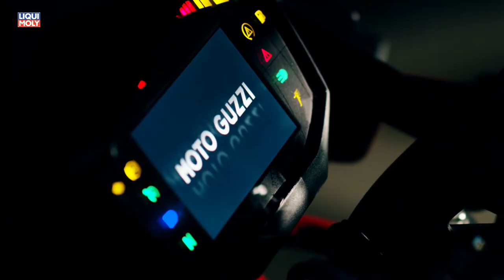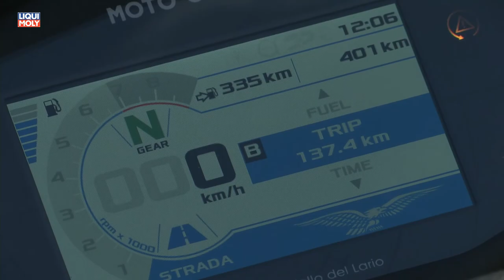Onlinemotor Moto Guzzi V85 TT Fahraufnahmen Musik von Musifox Action Trailer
Der neue Moto Guzzi spiegelt eine Konstruktionsphilosophie wider, in der Einfachheit, Zweckmäßigkeit und Leichtigkeit zu einer ungefilterten Beziehung zwischen Motorrad und Fahrer führen. Die V85 TT ist jeden Tag ein Abenteuer, wenn man zum Leben reist. Der V85 TT widmet sich abenteuerlichen Reisen, einer langjährigen Moto Guzzi-Tradition, in ihrer reinsten und originellsten Form, die Bilder von Wüstenwettbewerben wie der Paris-Dakar hervorruft. In seiner Reiseversion ist die V85 TT ein neuer und origineller Vorschlag, der stilistische Merkmale, die an das goldene Zeitalter der Motorradabenteuer erinnern, mit dem Inhalt und der Funktionalität eines modernen Touring enduro kombiniert. Der V85 TT ist für diejenigen gedacht, die, obwohl sie noch von der Dakar träumen, ein Motorrad suchen, das auch abenteuerlustigen Geist in den Alltag bringen kann. Stil: V85 TT ist die klassische Reiseenduro. Moto Guzzi V85 TT erreicht sein ehrgeiziges Ziel, einen Stil, der auf diesen Werten basiert, mit den Bedürfnissen eines modernen Touring enduro zu kombinieren. Sein Design verbindet Technologie und Funktionalität mit den typischen Merkmalen von Moto Guzzi, um eine lange Lebensdauer zu gewährleisten. Der Wunsch nach einfachen Formen ist klar: Ohne Verkleidung zeichnet sich die V85 TT durch die Linienführung ihres Tanks, ihrer Seitenwände und des vorderen Kotflügels aus, ebenso wie natürlich durch ihren brandneuen, geformten 90° V-Doppelmotor. Das Design des 23-Liter-Tanks (mit dem eine Kilometerleistung von über 400 Kilometern garantiert werden kann) knüpft an die Tradition.
Der Sitz ist 830 mm vom Boden entfernt, so dass die Füße sich leicht berühren können, um beim Manövrieren eines stationären Fahrrads eine optimale Kontrolle zu haben, auch dank der Kompaktheit des Unterbodens und eines auf nur 208 kg reduzierten Gesamttrockengewichts. Die Sitzposition ist aufrecht, mit entspannter Rückenlehne.
Unter dem Sitz befindet sich ein praktisches Staufach. Der hohe vordere Kotflügel und der schöne doppelte Frontscheinwerfer passen auch zur Geschichte von Moto Guzzi, diese stilvollen und funktionellen Lösungen sind bereits auf dem NTX 650 von 1996 und dem Quota 1000 von 1989 zu finden. Klassische Offroad-Features (einschließlich Gabelrungenschutz, eine Auspuffanlage mit hohem Wirkungsgrad). Fahrwerk: für höchsten Fahrspaß und Leichtigkeit.

Der Motor ist als tragendes Element in die Rahmenstruktur eingefügt. Auf einen Hauptständer verzichtet Moto Guzzi zugunsten der Bodenfreiheit. Der hintere Teil des Rahmens ist so konzipiert, dass er die Ladekapazität optimiert und dem Beifahrer zwei breite und praktische Haltegriffe bietet. Ein Topcase kann auf dem praktischen Gepäckträger hinten montiert werden, während optionale Taschen an den Seiten befestigt werden können, um das Seitenvolumen deutlich zu reduzieren. Das V85 TT ist das einzige Moped in seinem Segment, das einen wartungsarmen Kardanantrieb verwendet.
Der einzelne Stoßdämpfer mit variabler Federsteifigkeit ermöglicht eine große Progressivität, auch dank seiner Schräglage. Seine seitliche Position erleichtert den Zugang zu den hydraulischen und Federvorspannungseinstellungen und bietet so Freiraum für die Auslegung der Abgasanlage, so dass auch Seitentaschen näher am Fahrrad positioniert werden können. Die Federung bietet einen sehr großzügigen Radweg (170 mm für beide Räder) für den Geländeeinsatz, auch dank der großen Motorbodenfreiheit von 210 mm (der Motor ist durch einen Aluminium-Sumpfschutz geschützt) und gewährleistet gleichzeitig Komfort auf der Straße. Die Gabel (mit 41 mm Rungen) und der Dämpfer mit separatem Tank sind sowohl in Bezug auf die Dämpfervorspannung als auch auf den hydraulischen Zugstufe einstellbar. Das Bremssystem ist von höchster Qualität und besteht aus einer doppelten 320 mm Stahl-Frontscheibe mit zwei radial montierten Brembo-Sätteln mit 4 gegenüberliegenden Kolben, die mit der Pumpe am Lenker über Metall-Gitterrohre verbunden sind. Auf der Rückseite befindet sich ein 260 mm Stahl-Schwimmsattel mit 2 Kolben. Die Einheit wird von einem Multimap Continental ABS-System gesteuert, das für anspruchsvollere Offroad-Strecken deaktiviert werden kann. Die Speichenräder montieren 17" und 19" Reifen (jeweils 150/70-17 und 110/80-19), Messungen, die auch Offroad-Enthusiasten überzeugen werden. Aus dem gleichen Grund ist der Moto Guzzi V85 TT sowohl mit leistungsstarken Metzeler Tourance Next-Reifen als auch mit den gerillten Michelin Anakee Adventure-Reifen für den Geländeeinsatz erhältlich. Ein neuer Motor, ein Klassiker der Zukunft Der V85 TT stellt einen neuen Moto Guzzi Motor vor.  Ein luftgekühlter 90° V Twin mit OHV-Verteilung und zwei Ventilen pro Zylinder, der Stolz und die Tradition des Mandello Eagle. Der neue 850er Motor bietet 80 PS sowie einen beeindruckenden maximalen Drehmomentwert von 80 Nm bei 5.000 U/min, wobei 90% des bereits bei 3.750 U/min verfügbaren Drehmoments bereitsteht.